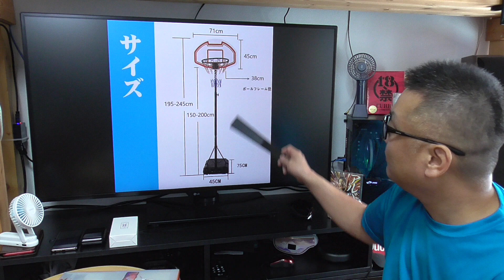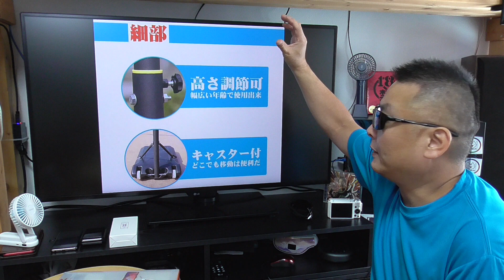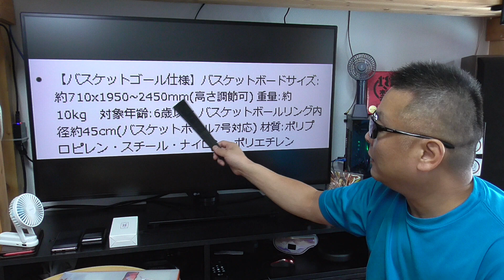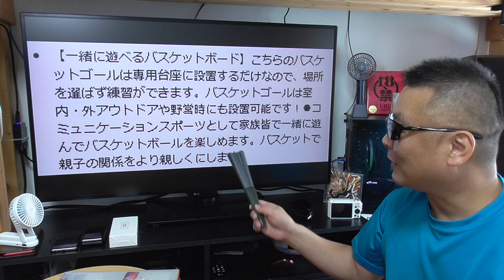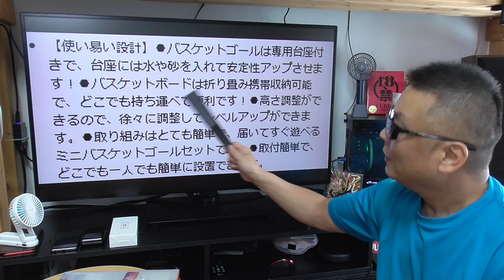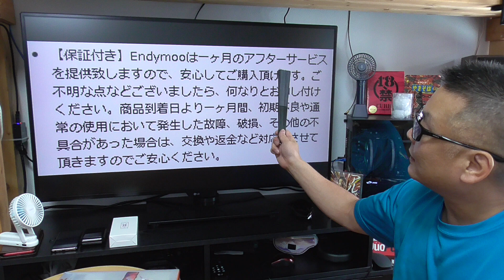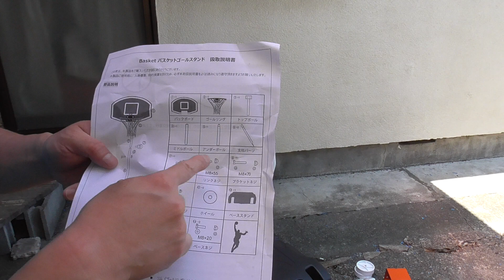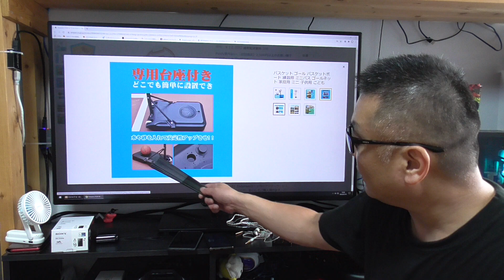バスケットゴール 小中学生に大人気のミニバスゴール！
販売店 : Endymoo Direct-sale
商品名 : バスケットゴール
※序盤に「ボール付き」と解説していますが付属しません。
■NURO光
通常キャンペーン＋5000円CBキャッシュバック♪
※上記リンクよりネット申込みされた方のみ限定。

■1年間ずっと月額980円 (毎月16日～月末の特典)
※56916→11760=45156円のお得
（CKB合算で50156円のお得）
※毎月後半になると登場する特別キャンペーン。

※工事費(4万円)は無料、30ヶ月利用が条件です。

サブチャンネル､色々な情報は概要欄を見てね！

■お仕事依頼のメールアドレス

■メルカリ&メルペイ紹介コード → JSABQZ

新規登録の際は是非ご利用お願いします♪(^人^)
■iVideo

●　毎週日曜日と水曜日は事務手数料が無料！

※iVideoの再生リストも見てね！

●視聴者（個人）様専用の連絡フォーム